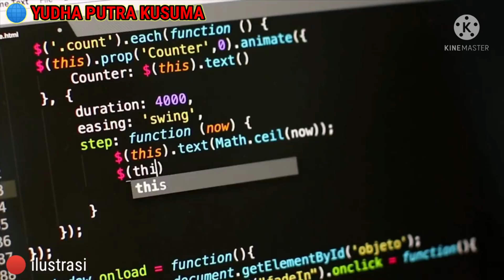Menantu Sultan Bolkiah yang Satu Ini Ternyata Bukan Wanita Sembarangan! Ini Fakta Menarik Tentangnya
Pria mana yang tak bahagia berjodoh dengan seorang wanita yang tak hanya cantik wajahnya, tapi juga cantik perangai serta hatinya. Nampaknya, kebahagiaan semacam itu pulalah yang kini tengah menggelayuti salah satu putra Sultan Hassanal Bolkiah dari Brunei Darussalam.

Dia adalah Duli Yang Teramat Mulia Paduka Seri Pengiran Muda Abdul Malik ibni Sultan Haji Hassanal Bolkiah Mu'izzaddin Waddaulah. Pangeran Abdul Malik adalah putra bungsu Sultan Hassanal Bolkiah dari Permaisuri Hajah Saleha.

Sama seperti kakak kandungnya yang kini resmi menyandang gelar pangeran mahkota yaitu Pangeran Al Muhtadee Billah, Pangeran Abdul Malik juga sangat beruntung lantaran sama-sama memiliki istri yang kecantikannya bikin adem. Siapa lagi wanita cantik itu kalau bukan Raabi'atul A'dawiyyah.

Sama halnya dengan Putri Sarah, istri Pangeran Al Muhatdee Billah, di Brunei Darussalam, istri Pangeran Abdul Malik ini juga dikenal sebagai wanita yang bukan saja cantik tapi juga berhati baik,  santun serta berbudi pekerti luhur. Sudah cantik wajahnya, cantik pula hatinya. Bikin adem nggak tuh?

Selidik punya selidik, ternyata Putri Raabi'atul Adawiyyah ini bukan wanita sembarang lho! Bahkan, jauh sebelum menikah dengan sang pangeran, ia sempat menjadi buah bibir dunia internasional lantaran prestasinya yang begitu membanggakan.

Ingin tahu informasi selengkapnya tentang menantu Sultan Hassanal Bolkiah yang satu ini? Dirangkum dari berbagai sumber, simak ulasannya berikut ini.